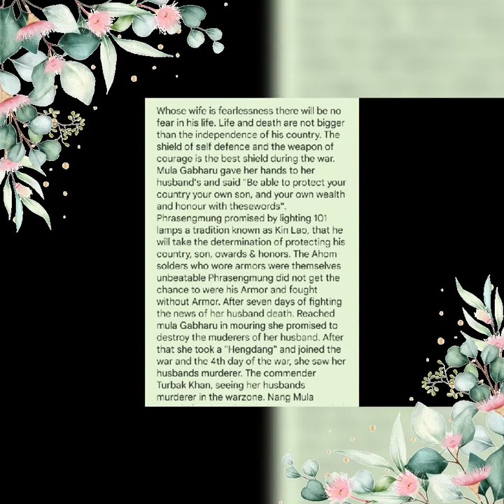⚔️MULA GABHARU ⚔️... (1486-1532)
⚔️Mula Gabharu⚔️
She is known for raising female warriors
Martyrdom
she organised women warriors
she was a fearlessness wife/woman
She told " Life & Death are not bigger than the independence of country".
She is our Proud 💖
She is our strength
we always respect "Nang Mula"